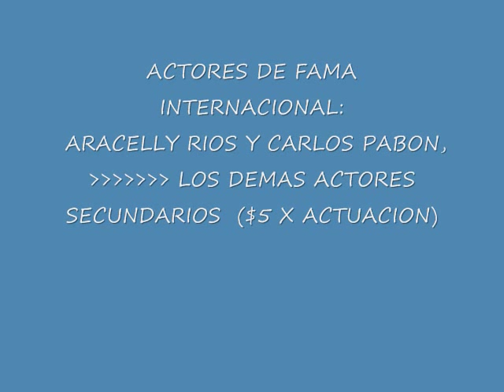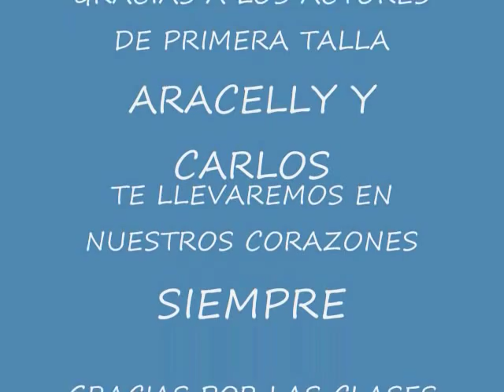CENTRO MEDICO FILM 0003